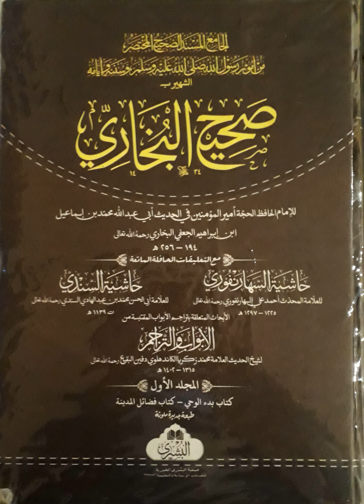B1 salaah 36-45